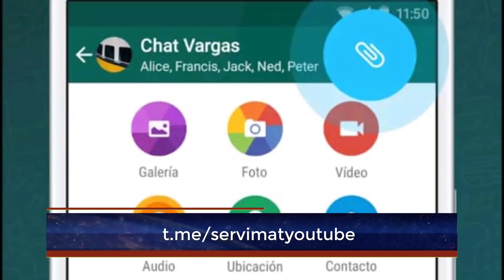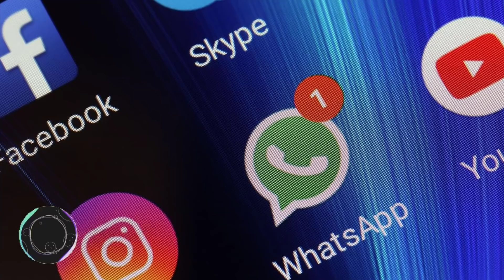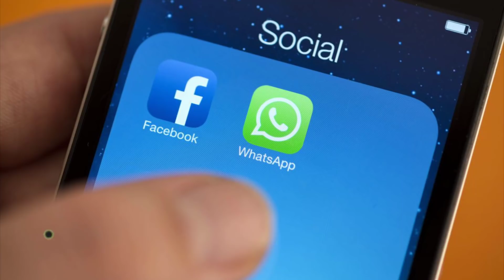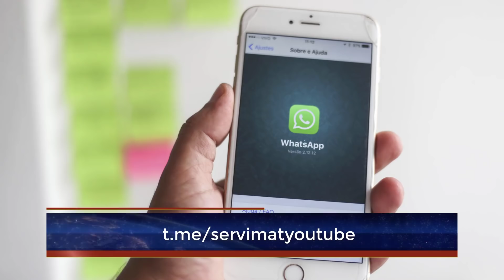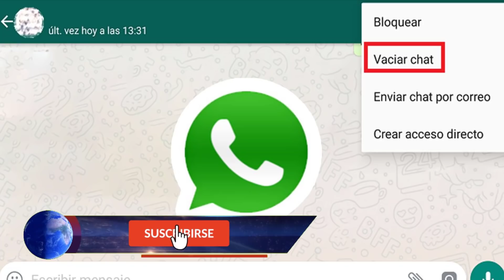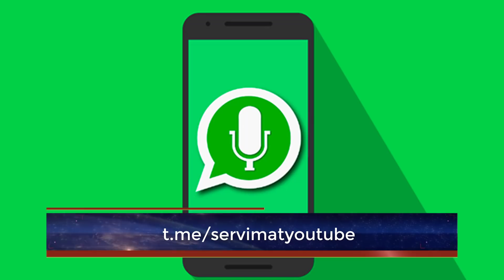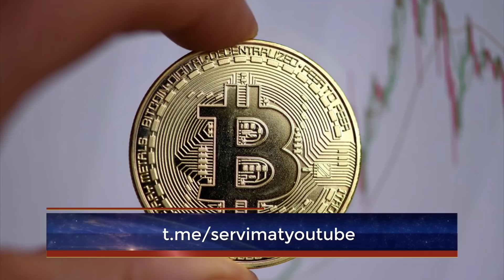EL VERDADERO NEGOCIO DE WHATSAPP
Gracias